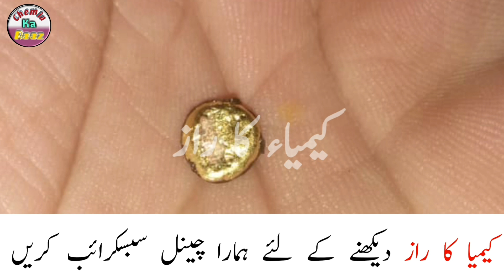How to make Zinc Acid Proof | Jist Tezabi krne ka tarika | جست تیزابی کرنے کا طریقہ | Urdu/Hindi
How to make Zinc Acid Proof | جست تیزابی کرنے کا طریقہ